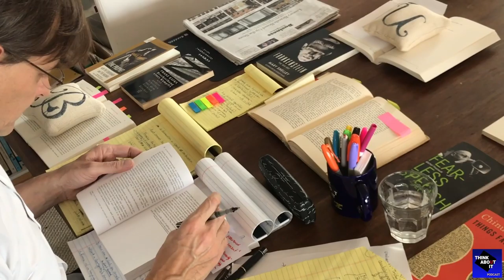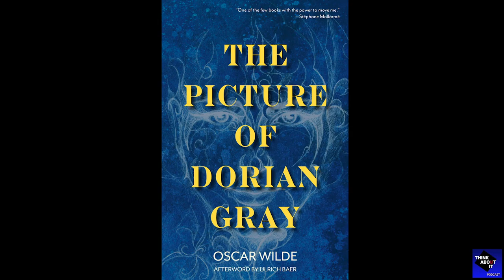An Introduction to GREAT BOOKS | Think About It Podcast by Uli Baer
The Great Books section of the podcast helps you understand the role played by great books and lets you share in the discussion, dialogue, and disagreement — or agreement — which can emanate from reading a book together. As the podcast’s host, I do my best to know as much as I can about the book or author and the guest, and then I  do my best to open the book up for readers who are not specialists. There are moments when my guests correct me, tell me that my framing of a given text is a bit off, or that I’ve reduced the text to a commonplace, instead of allowing its power to move us unfold freely. The result, I hope: Informed, smart, and entertaining conversations about books that transform the world.

Uli Baer.